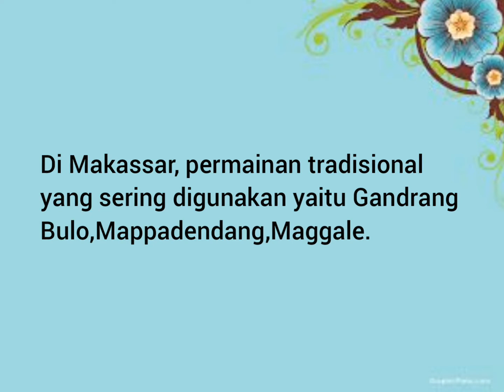Permainan Tradisional Berbasis Kearifan Lokal